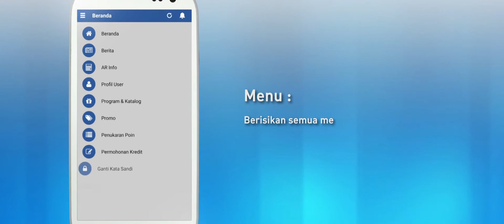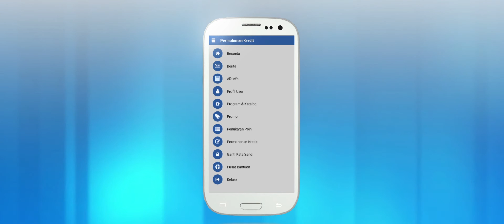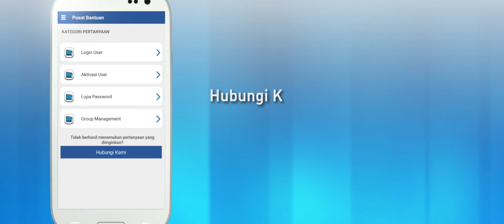FIFGROUP Mobile Customer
FIFGROUP Mobile Customer adalah aplikasi dari FIFGROUP, perusahaan pembiayaan terpercaya dari ASTRA, yang ditujukan untuk pelanggan setia FIFGROUP maupun masyarakat umum. Raih banyak keuntungan melalui aplikasi ini antara lain info promo terbaru, promo poin rewards customer dan pengajuan kredit praktis langsung dari aplikasi. Install sekarang juga dari hp android atau iPhone Anda!